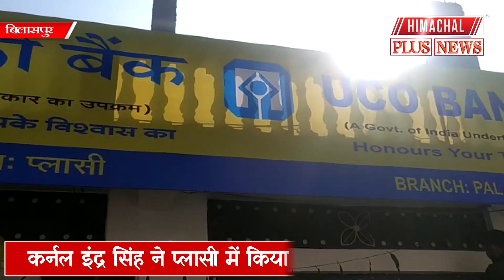बिलासपुर : कर्नल इंद्र सिंह ने प्लासी में किया यूको बैंक का शुभारंभ